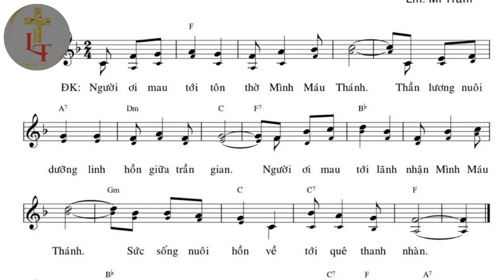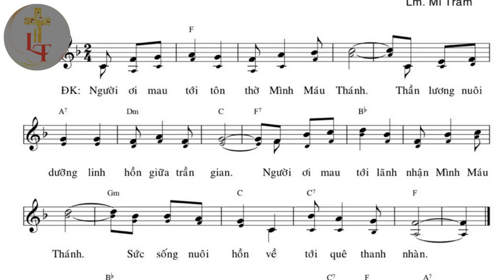Bè 1 - NGƯỜI ƠI MAU TỚI - Tác giả: Lm Mi Trầm - Trình bày: Long Triều